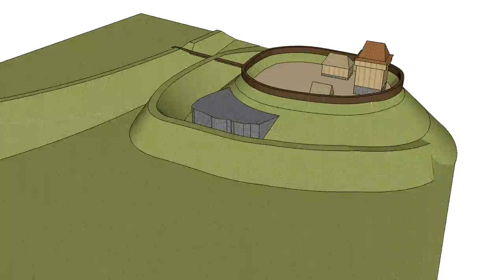Liškův hrad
Pokus o hmotovou rekonstrukci neznámého hradu zvaného lidově Liškův hrad u Mítova.